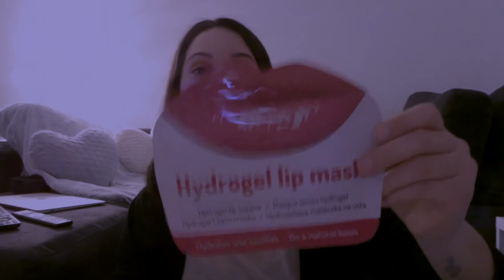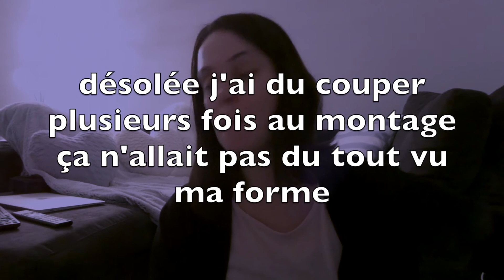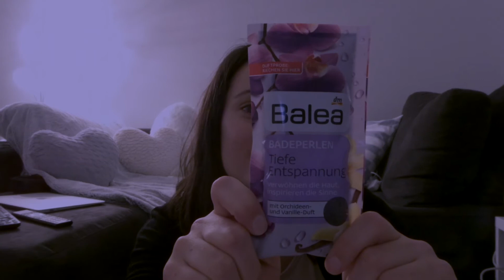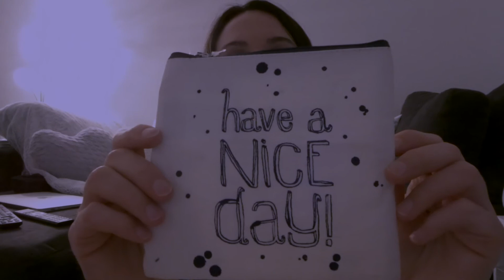J'ouvre mes colis avec vous!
Coucou tt le monde

Joyeuses fêtes de fin d’année
Gros bisous